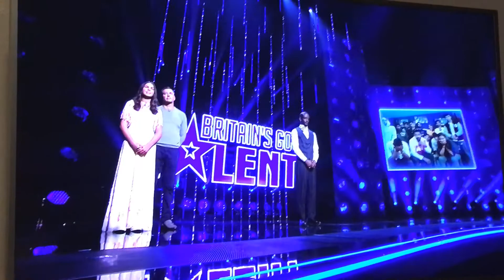Results Time 2020. (3) [2-2]